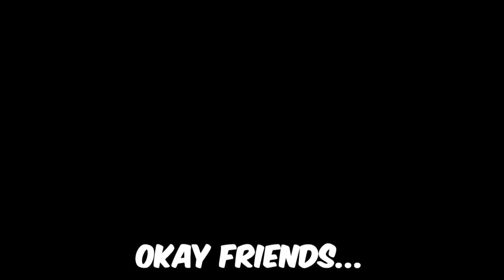1v10 ORISA CHALLENGE in Overwatch 2 (this was CHAOS...)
What happens when 1 Orisa player goes against 10 other Orisas of mixed ranks in Overwatch 2? Which strategies does the 10 Orisas use to defeat the buffed Orisa? Let's find out!